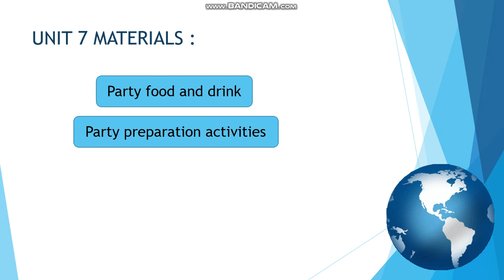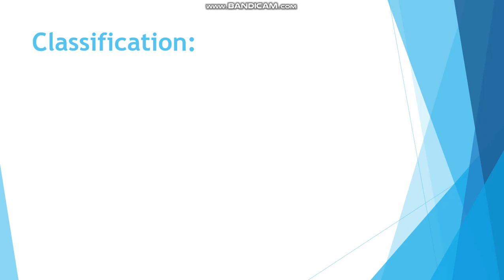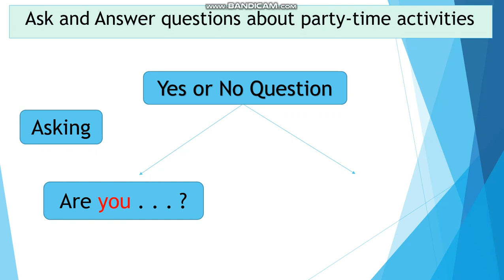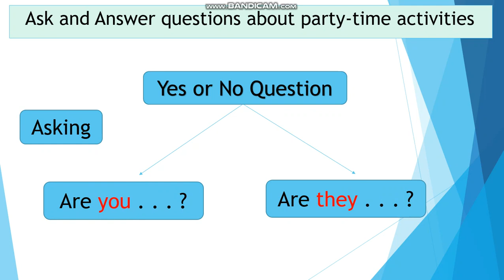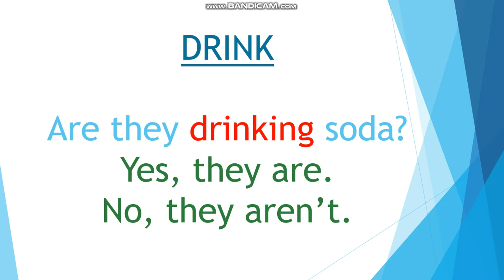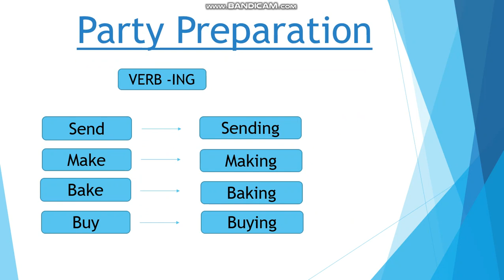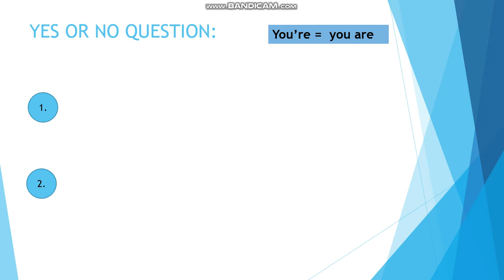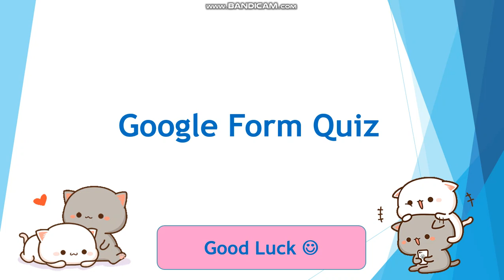KELAS 3 HAPPY CAMPERS REVIEW UNIT 7